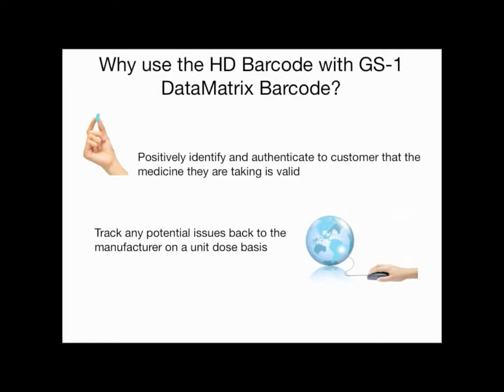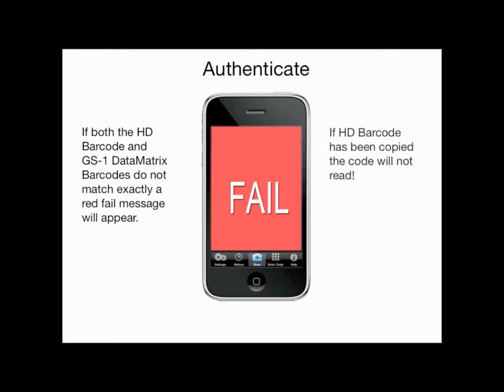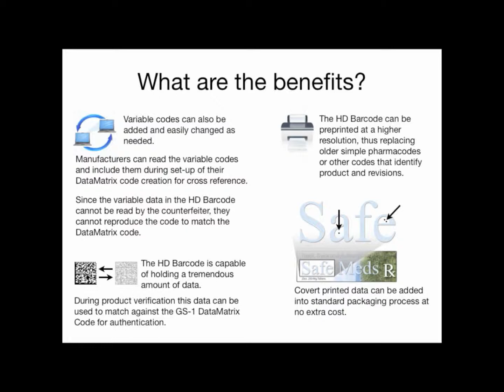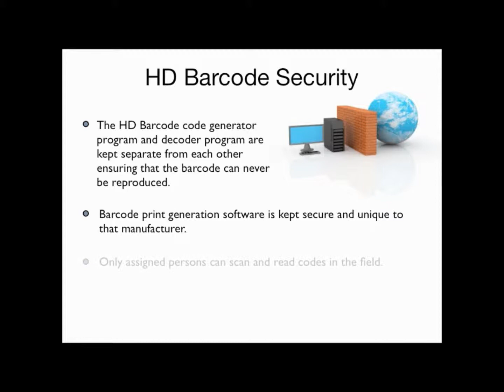HD Barcode with GS1 Data Matrix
A cutting edge means of positively identifying, authenticating and tracking products through the use of an HD Barcode working together with a GS-1 Datamatrix Barcode. This method provides extreme security and product integrity.